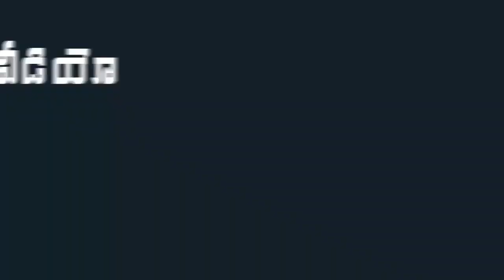Prudhvi Raj Talks About Bhuvaneswari Comments Over AP Capital | Prudhvi Raj Comments On Chandrababu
Prudhvi Raj Talks About Bhuvaneswari Comments Over AP Capital.  YSRCP Leader Prudhvi Raj makes comments on Chandrababu and His Wife Bhuvaneswari over AP Capital Amaravati.